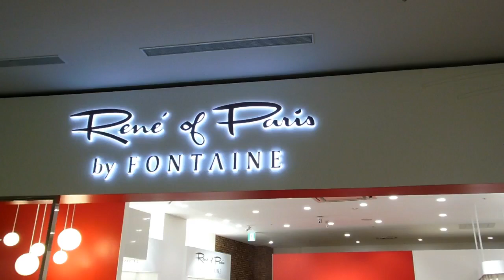Wig Shop in Japan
If you like what we do, please help us to continue by supporting us . Sorry, Youtube disabled our comments.